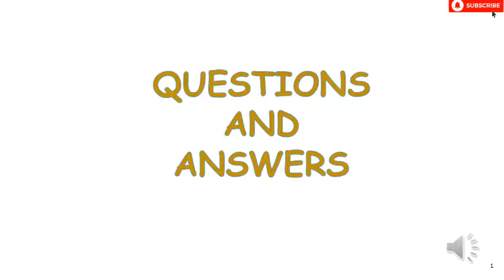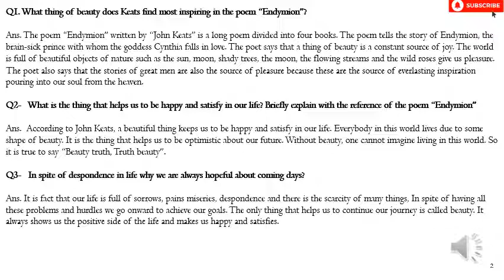English Class XI | Sindh Board | Chapter#20 | Lecture#2 | Alpine Academy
Topics covered in this lecture are :
exercise ,,,

Also, See
Chemistry for Class Ninth (all Chapters)